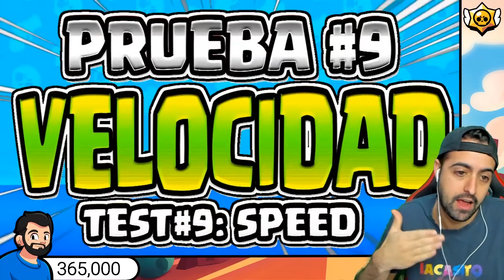MR P vs CROW | ¿Cual es el mejor Brawler?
VÍDEOS RECOMENDADOS

MR P vs CROW | ¿Cual es el mejor Brawler?  En este vídeo vamos a ir al canal de CESAR ELQ y vamos a reaccionar a las 15 pruebas que hace combatir a CROW y a MR P, el nuevo brawler mítico. ¿Cual será el mejor de los 2 brawlers?

♦♦♦VIDEOTUTORIALES♦♦♦